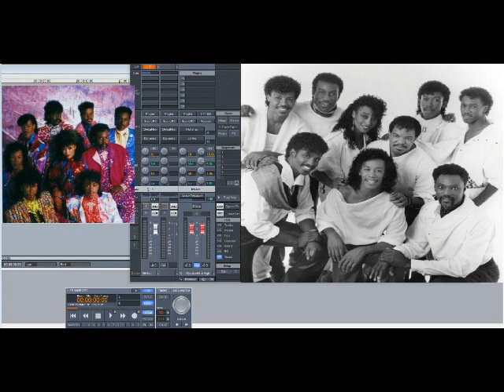Midnight Star – Victory (Slowed Down)